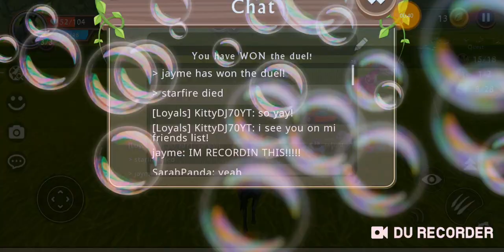Meeting Sarah Panda in WildCraft!!!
IM SO HAPPY I JUST SAW SARAH PANDA but...could this be a fake? I believe it's the real one but Sarah panda if u see this let me know if it's u!